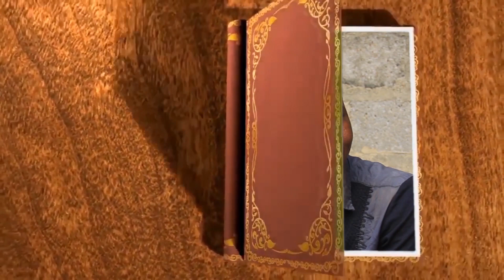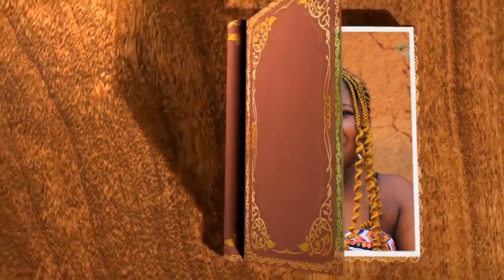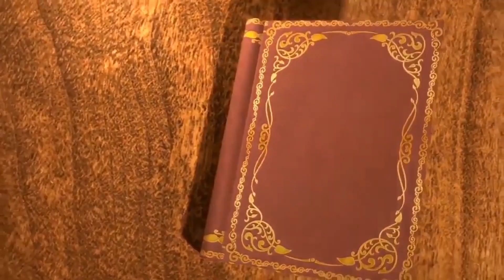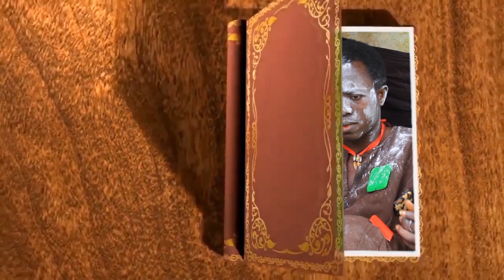MY CHOICE PART TWO ft NANA BOAKYE, KANKYE, ABROSO, CEASER 1, DIAMOND, STANZY, PRINCE, EVANS & OTHERS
NOW THE ACTION BEGINS FROM THE END OF THIS PART. SERVING verses LOVE. Who's going to win. 😂 💔 😭. MAN OOOOO MAN. PLEASE FOLLOW UP WITH THE NEXT PART(3).